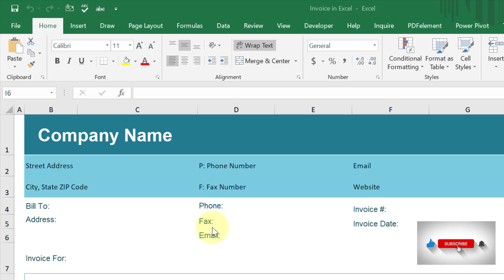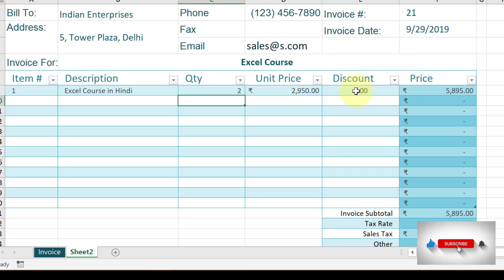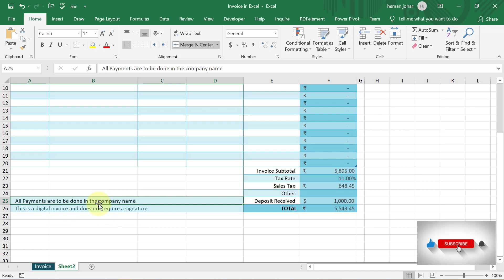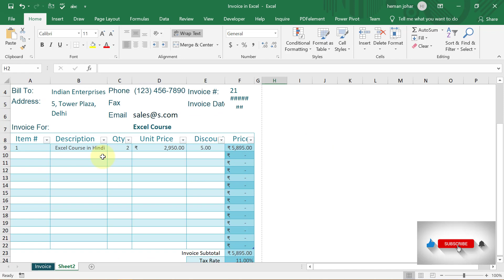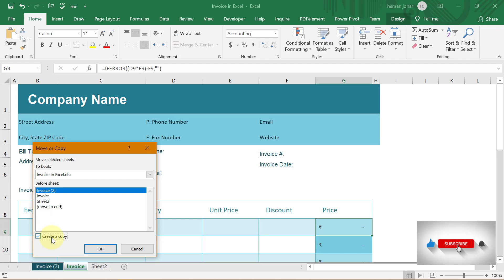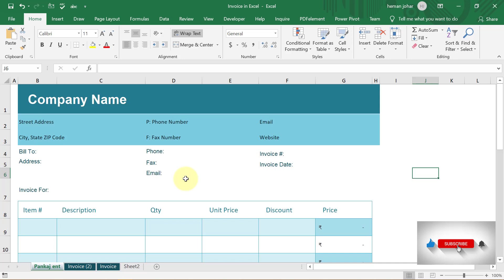Create Invoice in Excel - MS Excel Hindi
कैसे बनाये INVOICE Bill Excel में . In this Excel tutorial you will learn how to create invoice in Excel. You con download this excel invoice template from this
Now Make bill in excel easily as you can just copy this invoice template